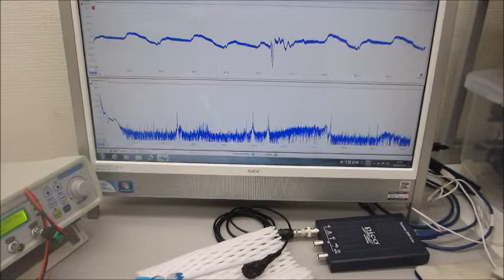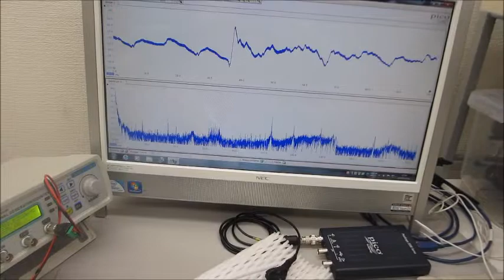超音波テスターＮＡと超音波発振システムによる実験動画（超音波システム研究所）